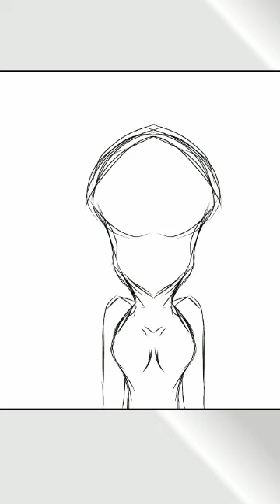Ibispaint X drawing dark mode and light background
You can create what you want down to the last detail, choosing between various types of canvas, 142 different pencils, and tons of different tools that you can use to your heart's desire. You can also import images from your gallery and draw with layers, which makes the whole process much easier.